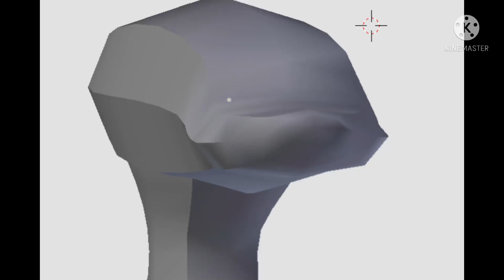Roblox: Creatures of Sonaria - Ani showcase